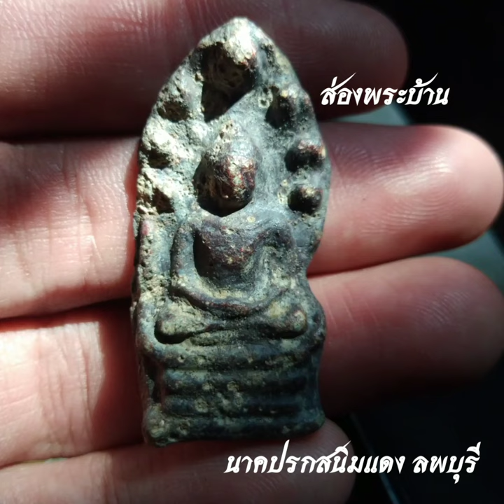นาคปรกสนิมแดง ลพบุรี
chatdanai bunrak